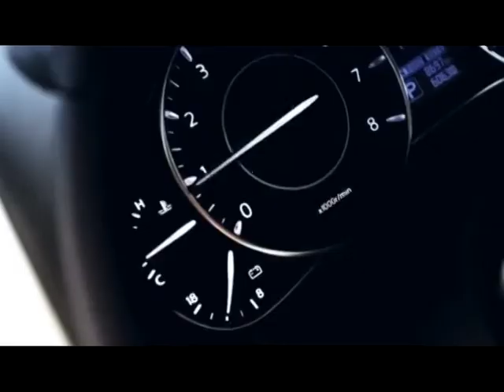Motors. Nissan Patrol.